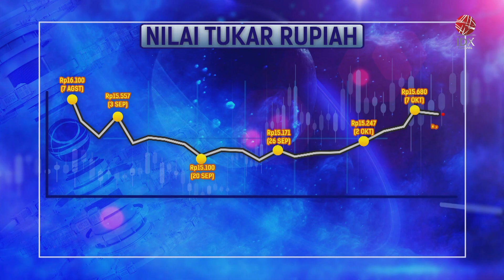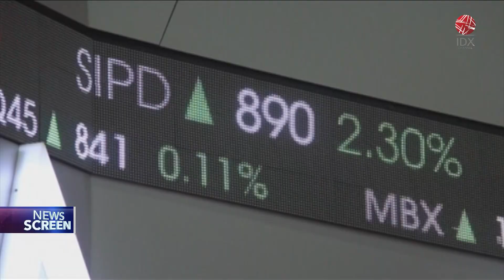Nilai Tukar Stabil | IDX CHANNEL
"Saksikan tayangan kami Official Youtube IDX Channel di Program News Screen, Senin (14/10/2024) dengan Tema BI: Nilai Tukar Rupiah Mulai Stabil."